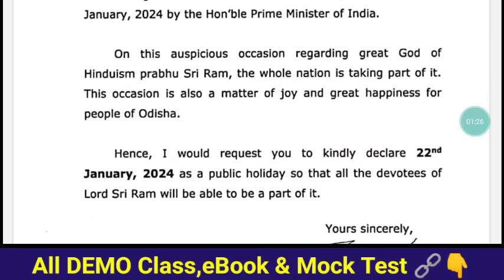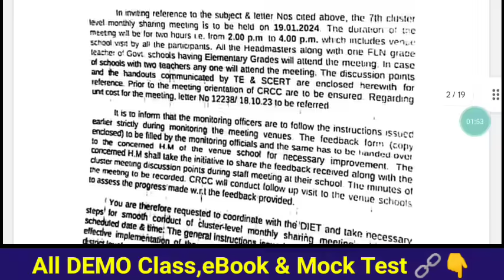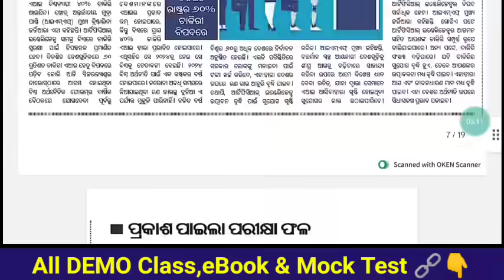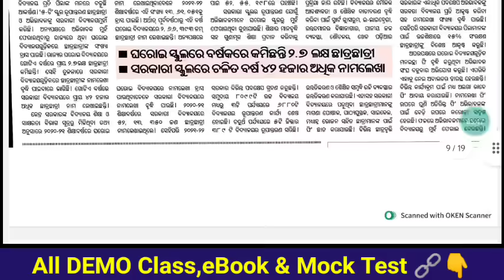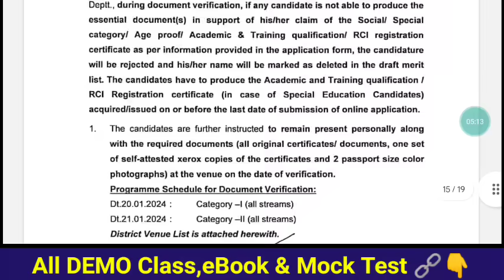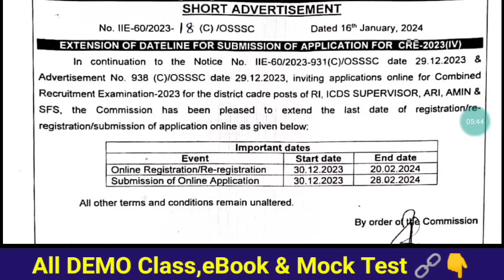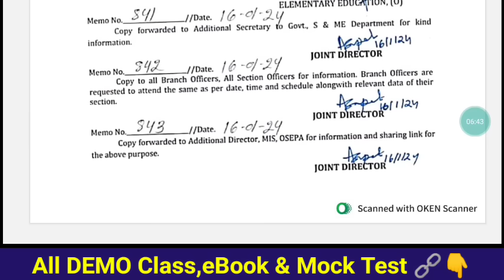ଆସନ୍ତା ୨୨ରେ ରାମ ମନ୍ଦିର ପ୍ରତିଷ୍ଠା -ଛୁଟି📝OSSTET QSN viral ରୋକିବାକୁ ଏତଲା🗒️Transfer,Promotion ମିଟିଂ ୧୮ରେ